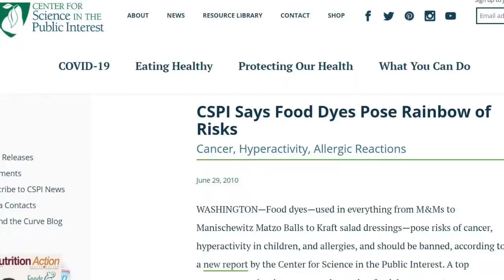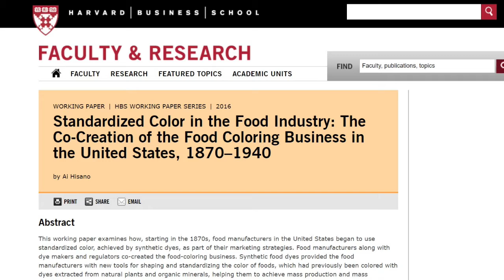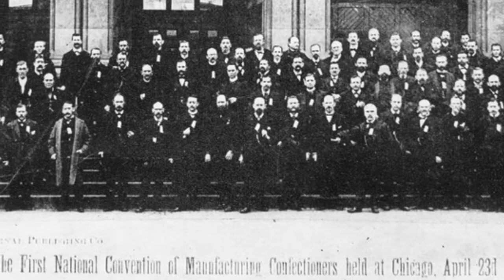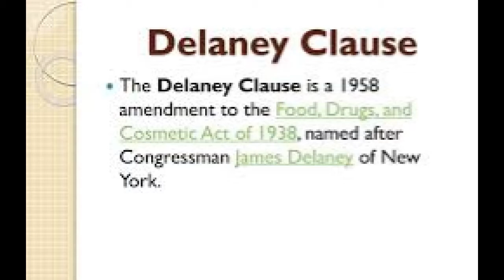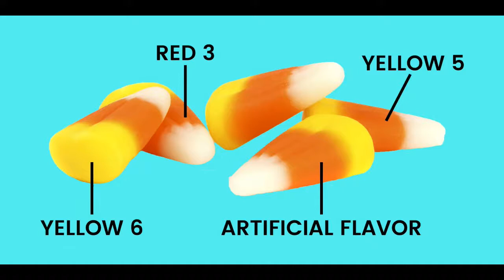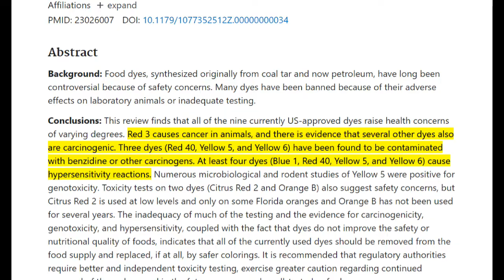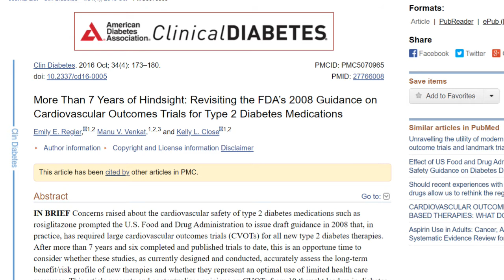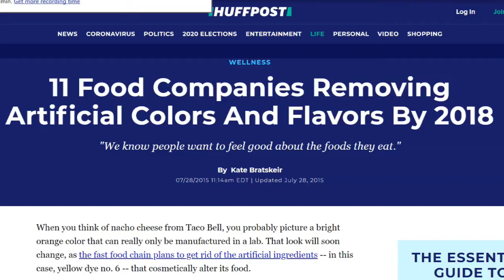The Risk of Artificial Food Coloring (On The Spot)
This video explores the health risks associated with petroleum based artificial food coloring, as well as its history and legislation that continues to effect us today. Food dyes are in so many product. Many you wouldn't even suspect. They offer us no nutritional value, no flavor, no texture, and no reason to include them in the product, beyond a tradition that dates back to the 19th century, to make food look appealing. Today we consumers have a need for our health' sake, to educate ourselves and relearn what food is supposed to look like; and push food manufacturers to stop using dyes. Most companies already have dye free options of all their products, which are sold outside the US. So how hard is it to simply sell them in the US as well? Our leaders and government entities such as the FDA need to get out of the mentality that potentially harmful is ok so long as it isn't proven harmful. Why should we allow for potentially at all? In the case of food dye's, there is zero reason to allow it. And in any case, why should the burden of proof be put on the consumer, as it has been with dyes? Simply, it never should have gotten here.

Produced by Ryan Shanahan